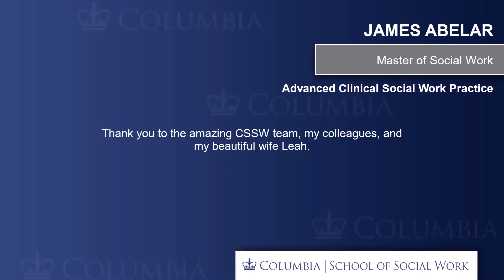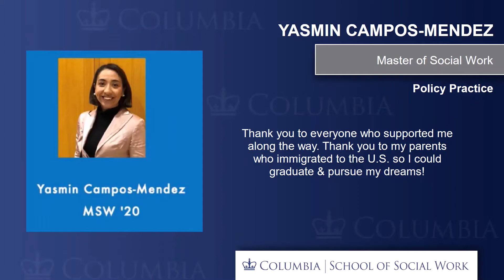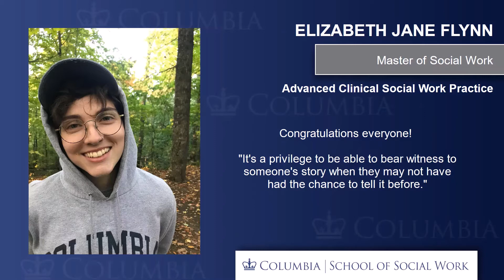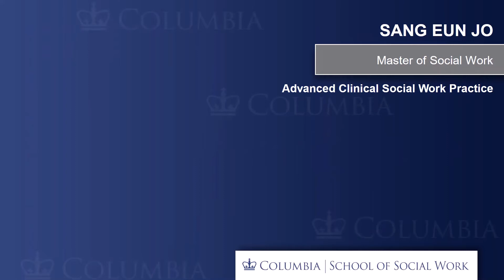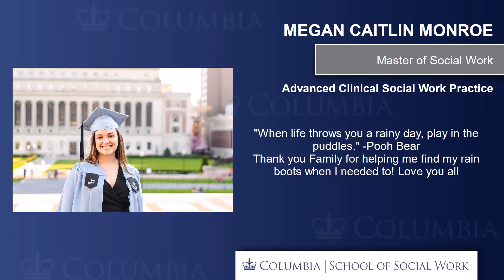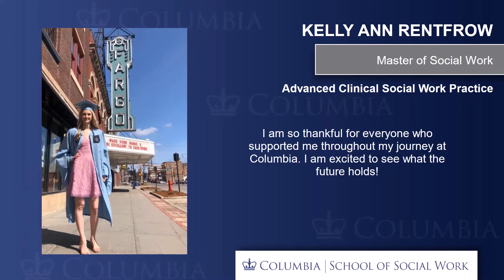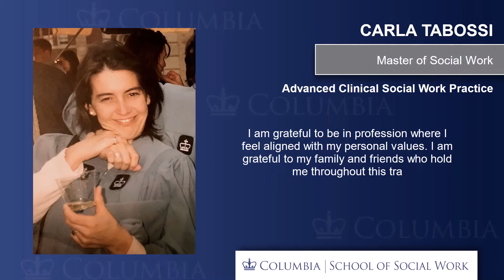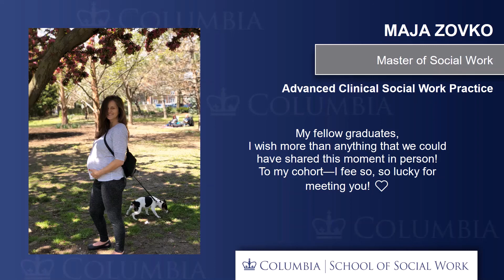CSSW Class of 2020 Marching Orders slide show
A slideshow of each graduate of the Class of 2020, including their name and photo as well a short message from them.